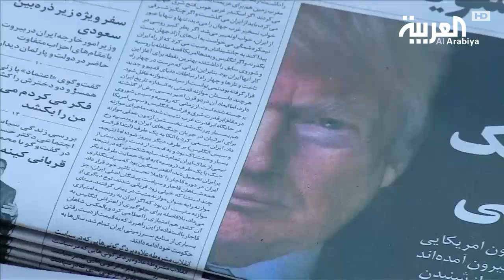واشنطن محذرة طهران: لا تختبري حزم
تصاعد حدة الخلافات بين الولايات المتحدة وإيران ، نائب الرئيس ترمب بحذر طهران من اختبار حزم ترمب ويشير إلى قرار رئاسي بشان الاتفاق النووي خلال أيام.

قناة العربية قناة تقدم خدمة إخبارية على مدار الساعة بالاعتماد على شبكة من المراسلين منتشرة في جميع العواصم العالمية لمتابعة الأحداث فور حصولها أولا بأول